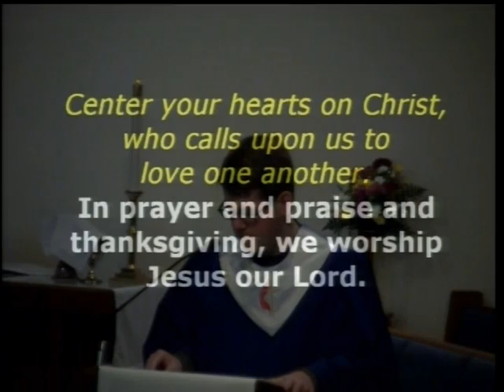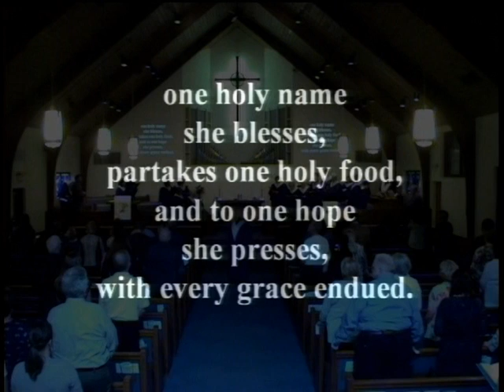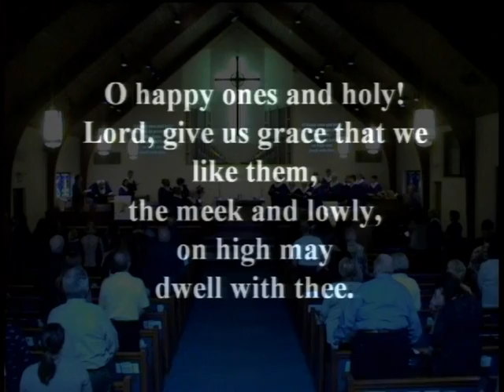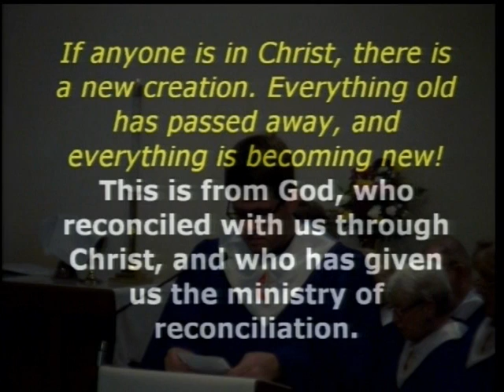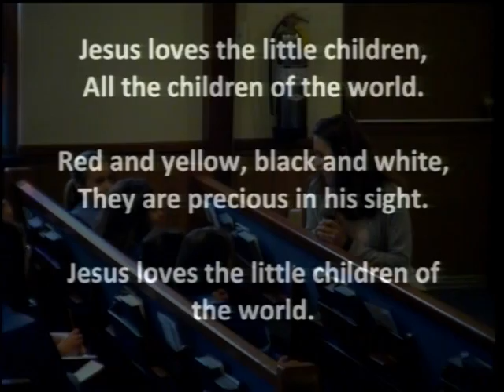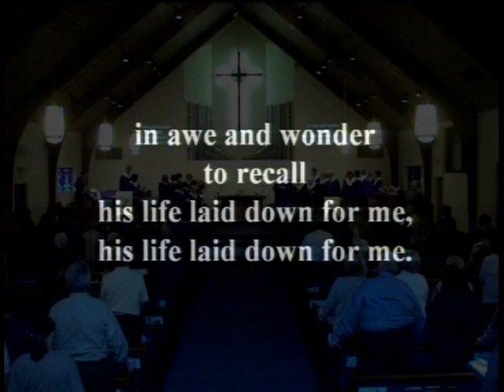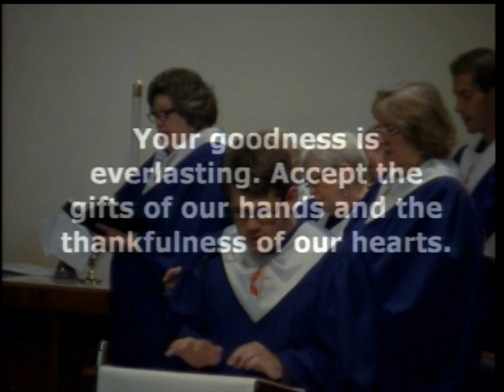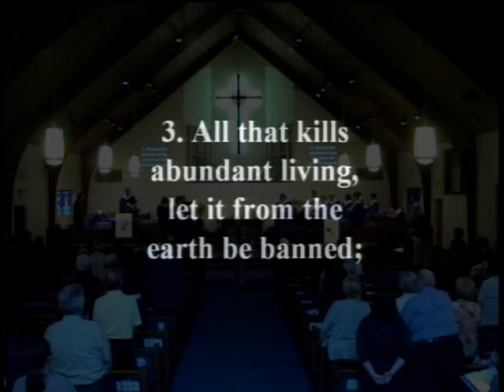MUMC Morning Worship Oct 2 2016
Welcome to morning worship with Medford UMC.   Pastor Joe continues his sermon series of "Understanding the Bible"